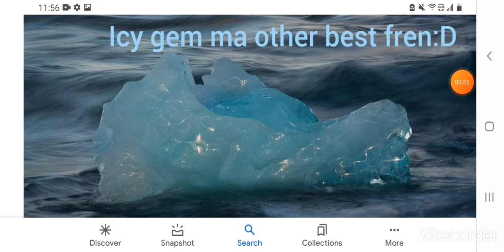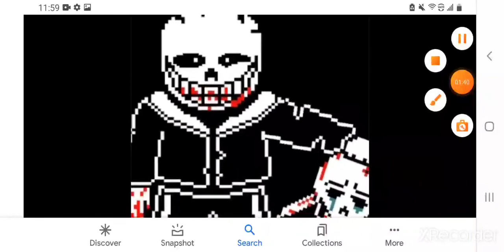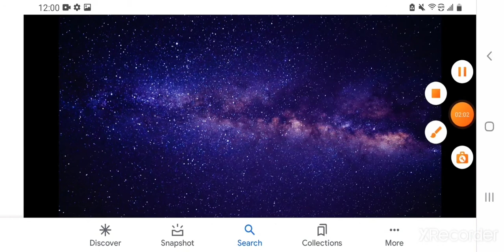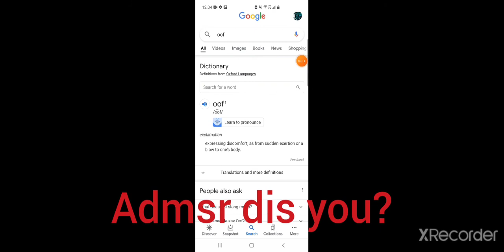describing my friends with pictures part 2! (energized edition._.)